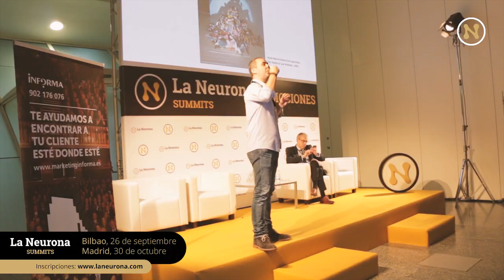SPOT - La Neurona Summits SPOT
Únete ahora a la nueva experiencia sensorial, te esperamos el 26 de septiembre en La Neurona SUMMITS Bilbao 2018 y el 30 de octubre en La Neurona SUMMITS Madrid 2018.

El tour de eventos para impulsar experiencias, dando respuestas, transmitiendo mensajes de valor, promoviendo el networking y aportando soluciones inteligentes, con el fin de empoderar a los directivos e instarles a liderar el éxito empresarial.